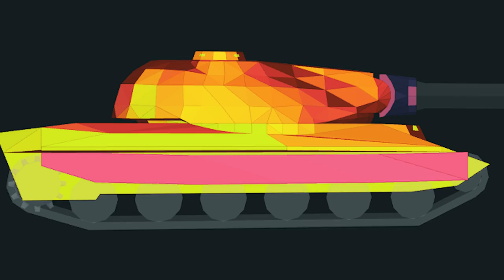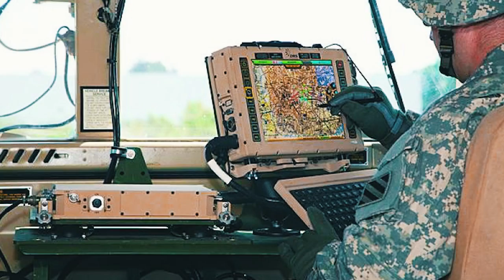Finally! US Tests New Super Tank M1 Abrams After Upgrade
The Real Reason Why Russia Fear New US M1 Abrams Super Tank After Upgrade

Abrams appeared as the American answer to the development in the USSR of such powerful and perfect tanks like the T-64, T-72, and T-80. Of course, other NATO members also reacted to the threat from the east by developing their tanks. The result of these developments was German Leopard-2, English Challenger, Italian Ariete, and French Leclerc.